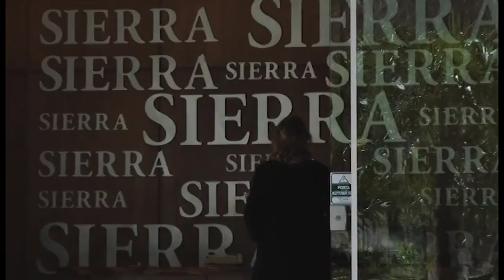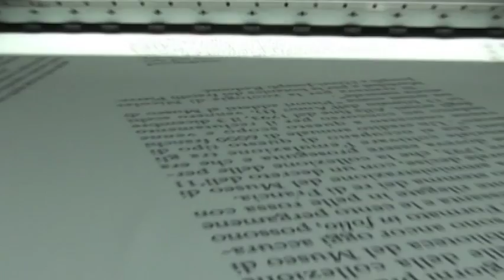Programa Art & Desing 13 - Parte 02 - exibido em 27/08/2011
Especial Serras Gaúchas - SIERRA MÓVEIS. A arquiteta Andrea Cariello faz uma visita à fábrica localizada em Gramado e o ART&DESINGmostra pra vc todo processo de produção dos móveis que são representados pela ARTKASA MÓVEIS.